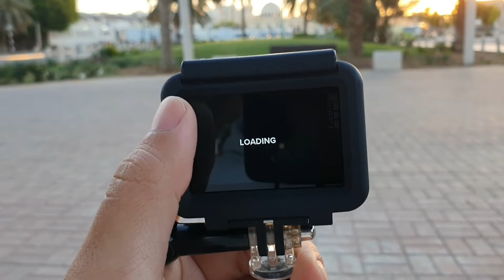SHARING A BLESSING TO A STREET CLEANER | Vlog #6 of 50 | Project 10 Dirhams